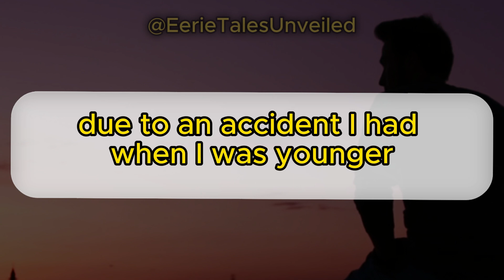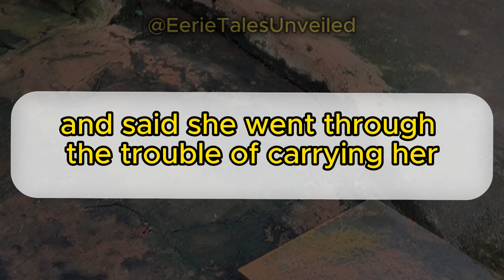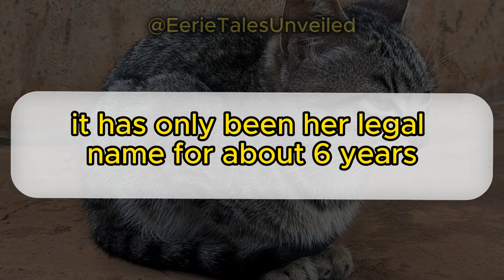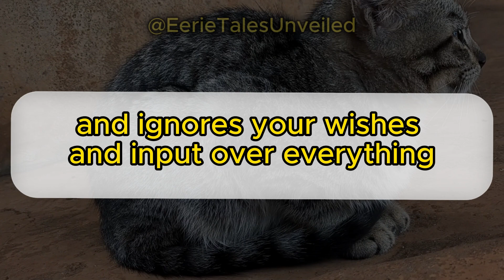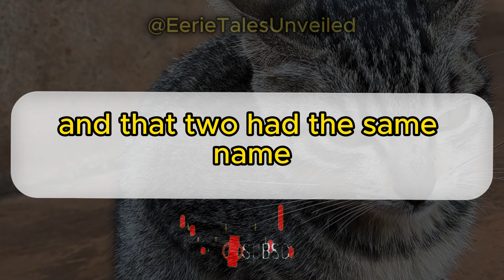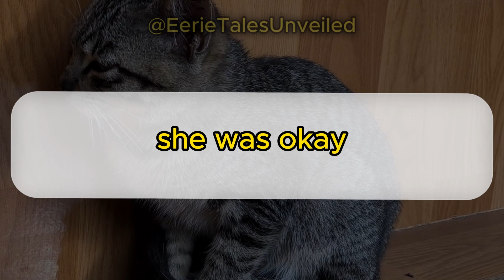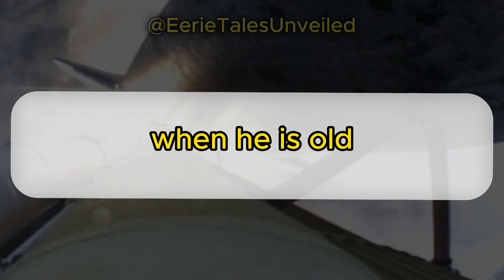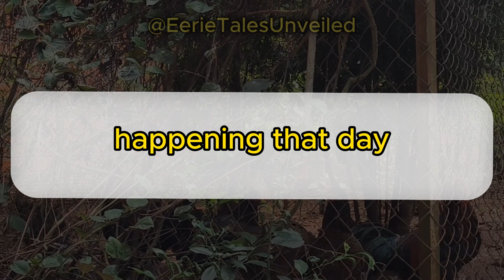I DEMAND a Divorce Over a NAME: A Battle of Surnames Threatens Our Marriage [Full Updates]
In today's video, we dive into a challenging situation involving a husband who issues an ultimatum over his newborn's surname, putting their marriage on the line. From family dynamics to emotional conflicts, this story unfolds with unexpected twists. Join us as we share this real-life relationship dilemma and navigate the complexities of love, parenting, and personal identity."